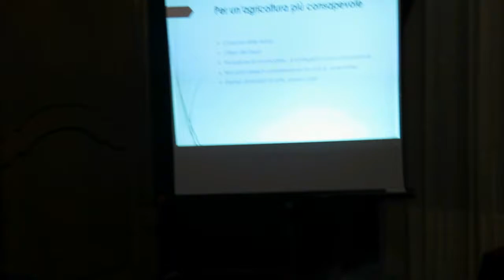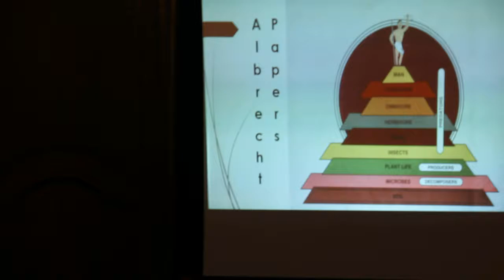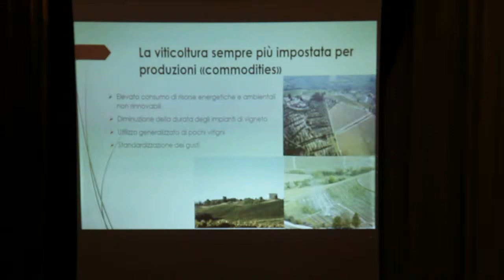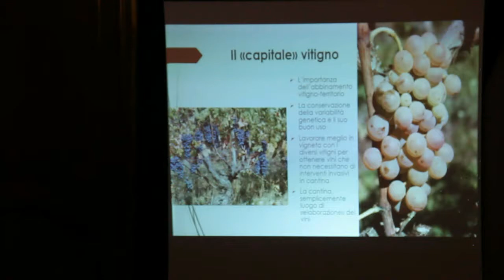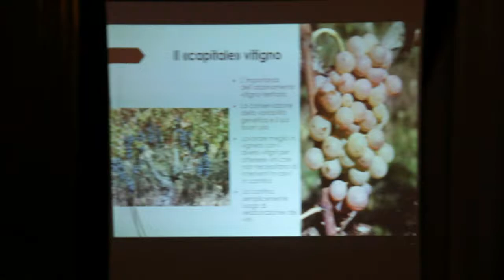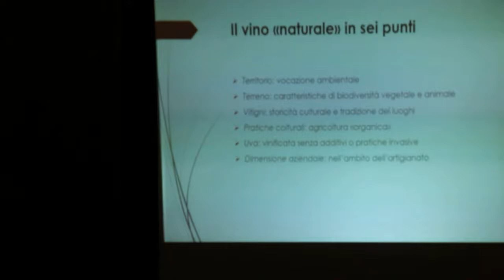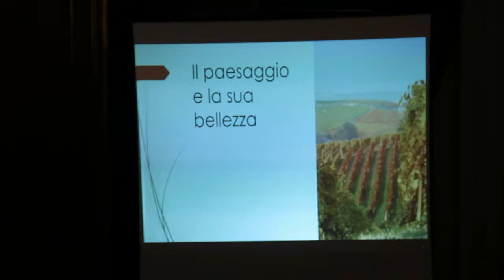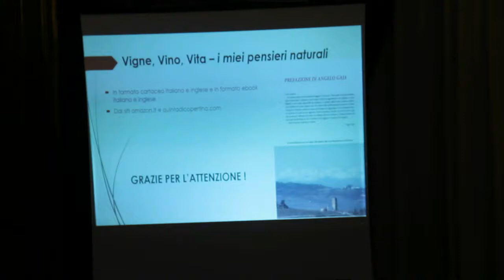Vinissage - Asti, sabato 06 Maggio 2017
Presentazione del libro VIGNE, VINO, VITA di Lorenzo Corino (c/o Palazzo Ottolenghi - Sala degli Specchi